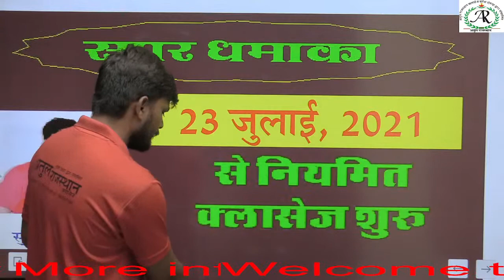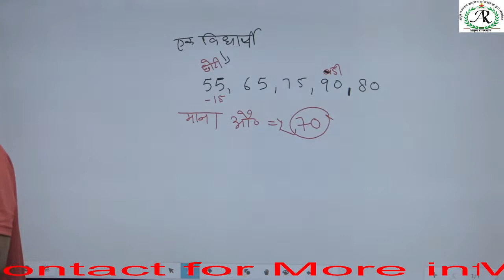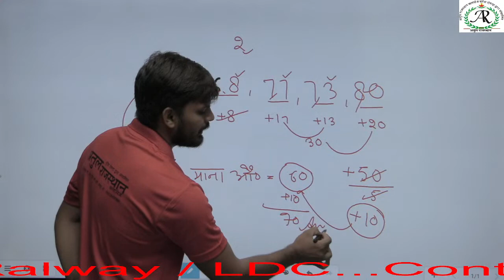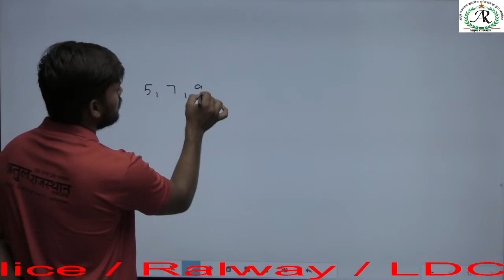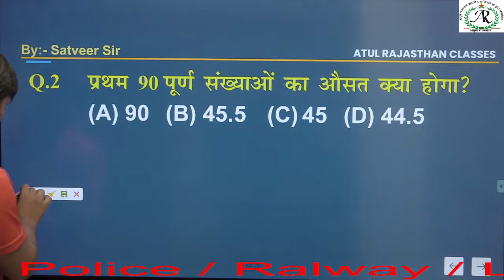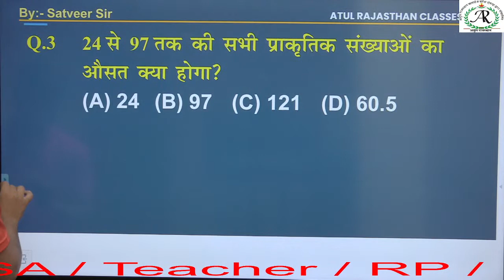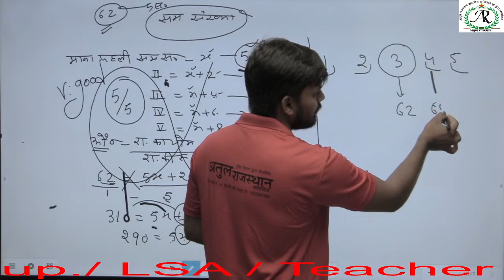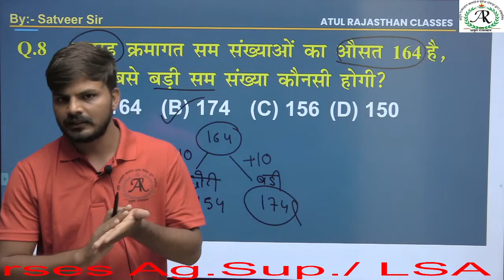FOR ALL EXAM || MATHS || BY SATVEER SIR || AVERAGE INTRODUCTION || LIVE @ 9 PM